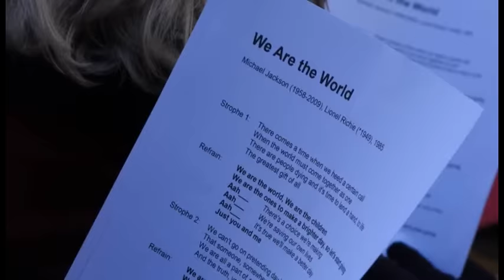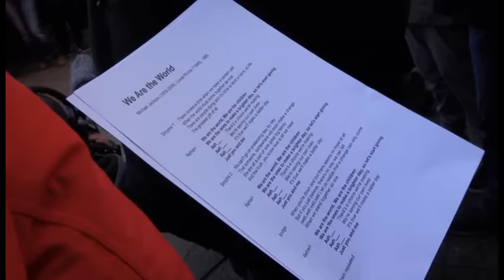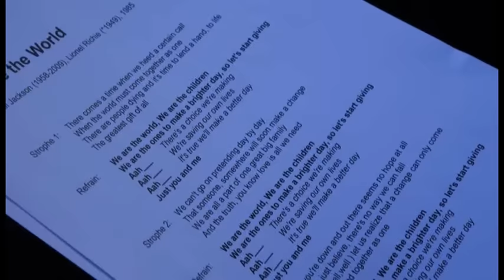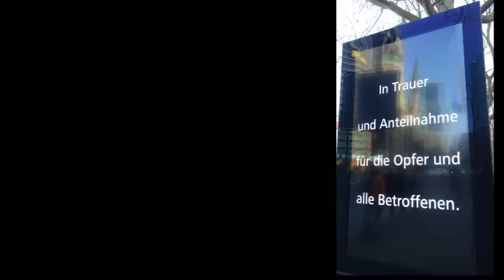Berlin und die Welt trauert - We are the WORLD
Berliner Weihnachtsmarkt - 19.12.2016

In der Weihnachtszeit 2016 stand die Welt
für einen Moment still,
eine Lebensreise fand das Ende,-
das ewige Leben erblüht.
Die Vögel singen, wie sie gestern sangen,
nichts ändert diesen neuen Tagesablauf.

Herr gebe uns Kraft und den Frieden in der Welt. Berlin und die Welt trauert. Auch am Mittwoch, kämpft man gegen das Verbrechen und die Trauer, gegen die Kriege,  aber mit Gesang und die Gemeinsamkeit macht uns stark.

Allen eine friedliche und gesegnete Weihnachtszeit 2016 aus Berlin

In the Christmas season 2016 stood the world
For a moment still,
A journey of life found the end,
Eternal life flourishes.
The birds sing, as they sang yesterday,
Nothing changes this new day.

Lord give us strength and peace in the world. Berlin and the world mourns. Also on Wednesday, you fight against the crime and the grief, against the wars, but with singing and the commonness makes us strong.

All a peaceful and blessed Christmas season 2016 from Berlin